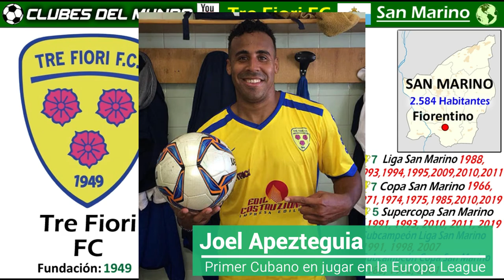TRE FIORI - El Club más laureado de San Marino y primero de S.M. en pasar una Eliminatoria Europea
Conoce en este video la Historia del Tre Fiori. Es el club más laurado de la República de San Marino, con 7 titulos de Liga conseguidos.

Además, en 2018, fue el primer club de San Marino en pasar una eliminatoria de Competición Europea. Hazaña que lograron ante el Bala Town de Gales.